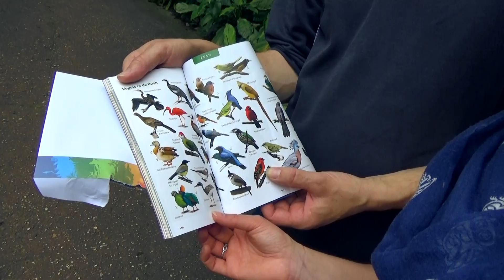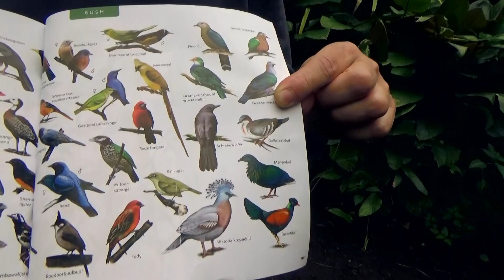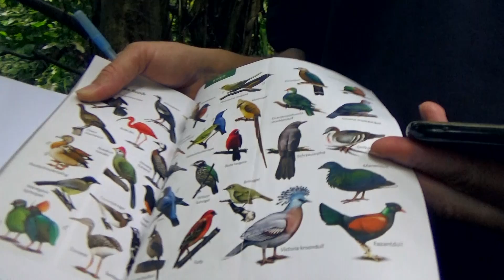Vogels spotten in de Bush!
In de uitdaging van deze week ga ik vogels spotten in Burgers' Bush! Lukt het mij om de verschillende soorten te vinden?

► Meer video’s/of weten van het desbetreffende onderwerp:

Check ook ons kanaal voor nog meer andere leuke video's en de wekelijkse vlogs van Video Ranger Noëlle!

Dit is het YouTube kanaal van dierentuin Burgers’ Zoo in Arnhem. Hier zul je HD video’s zien van dieren zoals gorilla’s, leeuwen, neushoorns en meer! Ook zul je onze Video Ranger, Noëlle, voorbij zien komen! Zij zal alles voor jullie vloggen!